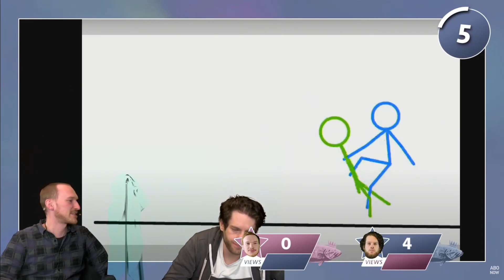"Der Schiedsrichter darf gar nicht mitspielen!?" - Best Of [Teil 6] | Verflixxte Klixx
Florentin Will und Lars Paulsen sind zurück auf dem grünen Rasen. In dieser Folge Fußball-Florentin werden Ulrich Klopp's Trainertaktiken besprochen, Vergleiche zwischen dem FC Bayern und dem SV Sandhausen getätigt und Lars muss mal wieder grundlegende Fußballregeln erklären. Amazing!
Verflixxte Klixx ist eine Internet-Rateshow, moderiert von Florentin Will und Lars Eric Paulsen.
0:00 - 2:30 Fußballregeln mit Florentin
2:30 - 3:24 Bayern vs Sandhausen
3:24 - 3:53 Ulrich Klopp v1
3:53 - 4:19 Ulrich Klopp v2

Die Rechte liegen bei Rocket Beans TV sowie den Urhebern der gezeigten Videos.